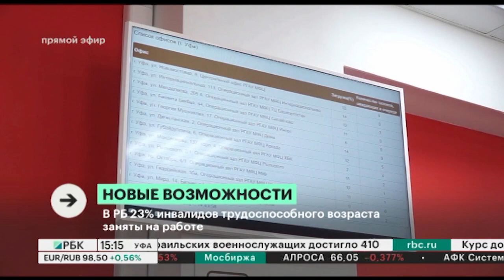Башкортостан вошёл в число 11 пилотных регионов по апробации проектов социального воздействия